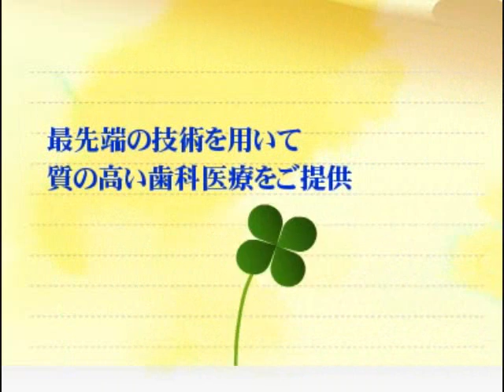健康向上｜キャナルコート歯科クリニック 口コミ評判 インプラント手術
詳しくはここをクリックしてください！
キャナルコート歯科クリニックとは、
当歯科医院は、江東区、東雲、豊洲の地元地域の患者様はもとより、遠方からの患者様に支えられております。
これからも日々、新技術及び最先端の治療医学、研修に励み切磋琢磨してまいります。
当歯科医院では、丁寧でわかりやすい説明と最先端の技術を用いることによって、患者様に質の高い歯科医療をご提供させていただき、皆様が健康で快適な生活をおくれるよう、日々努力しております。
東京都江東区地域の患者様の立場にたち、親身になった診療を心掛ける歯医者、歯科医院をめざしております。虫歯や歯周病といった一般歯科、予防歯科や小児歯科では優しさを大切にした無痛治療を心がけ、インプラント治療や審美歯科、矯正歯科などに関しては、安全で安心な治療ができるような環境をご用意させていただいておりますので、お口の中の事でなにかお悩みがございましたら、どうぞお気軽にお訪ね下さい。
東京都江東区・キャナルコート歯科クリニックを今後とも宜しくご支援下さいますようお願い申しあげます。